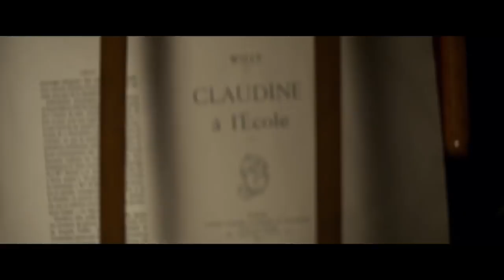COLETTE Official Trailer 2 (2018) Keira Knightley Biography Movie HD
COLETTE Trailer (2018) Keira Knightley Biography Movie HD [Official Trailer]